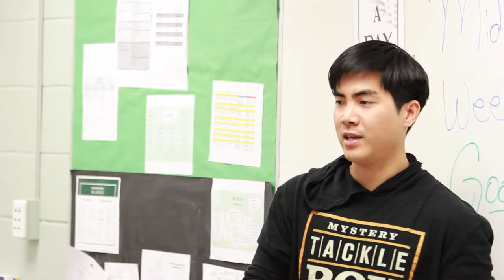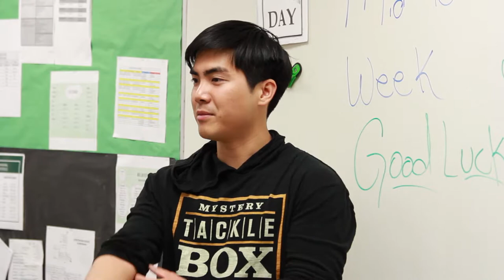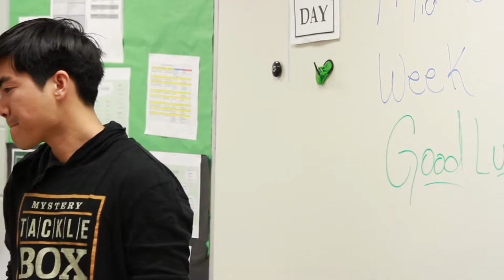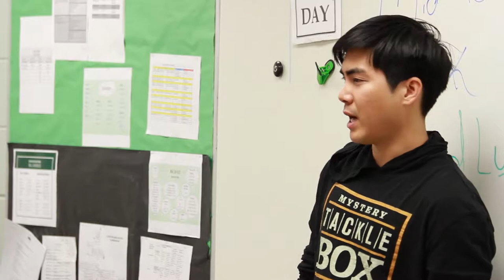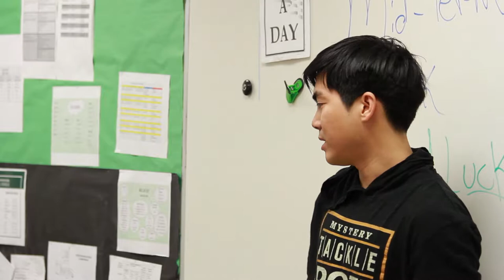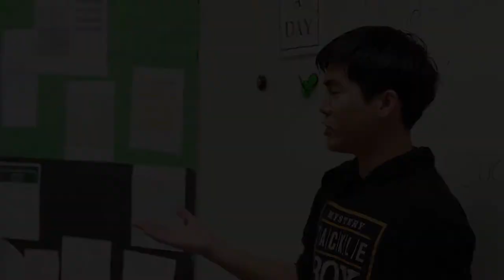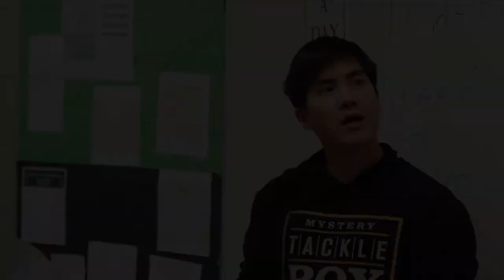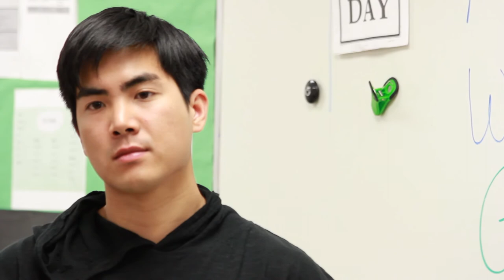1Rod1Reel Presentation at Atholton